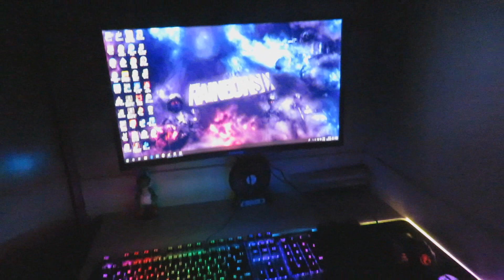UNBOXING - Teclado HYPERX e Mousepad REDRAGON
🔸 Teclado Mecânico Gamer HyperX Mars, RGB, Switch Outemu Bluem.
🔸 Mousepad Gamer Redragon P011 Orion, RGB, Médio (350x250mm)

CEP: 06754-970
Taboão da Serra-SP

Um beijo pra quem fica e até o próximo vídeo! :*